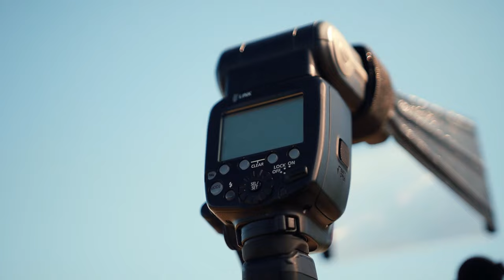Bird Photography Equipment Comparison $20000 vs. $2000! Do You Really Need Expensive Gear?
Do you really need expensive gear to take amazing bird images? Bird Photography Equipment Comparison $20000 vs. $2000!
In this video I venture out, trying to recreate my signature bird photography style, using a much cheaper set up.
I borrowed a Tamron 150-600mm lens to see how it stacks up against my big Canon 600mm prime lens when it comes to bird photography. The results were surprising!
Since a lot of you use a zoom in this range, I thought it would be a fun bird photography equipment comparison. I didn't focus much on the technical aspects, I rather found out what is needed to take outstanding images with less expensive equipment.

Let me help you to take YOUR IMAGES to the NEXT LEVEL!
MASTERCLASS - Editing Your Bird Images To Perfection
How to Attract Amazing Birds Ebook & Video Perched